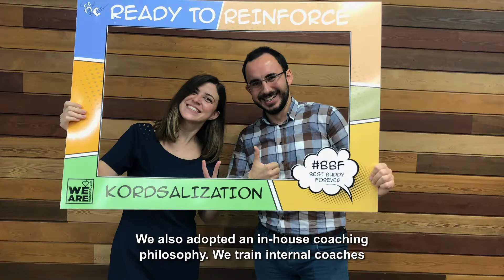Sustainability Talks by Kordsa - Executive Development - Miray Gönülşen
This Week on Sustainability Talks by Kordsa: Global HR Specialist Miray Gönülşen explains Kordsa's HR solutions that nurture executive development, internal management and employee interaction.

Sustainability Talks by Kordsa'da bu hafta: Kordsa'da yönetici gelişimi, kurum içi yönetim ve çalışan etkileşimini kapsayan insan kaynakları çözümlerinin nasıl hayat bulduğunu Global İnsan Kaynakları Uzmanı Miray Gönülşen anlatıyor.